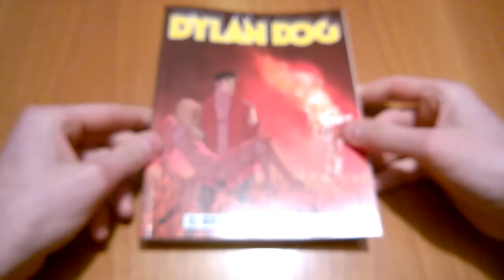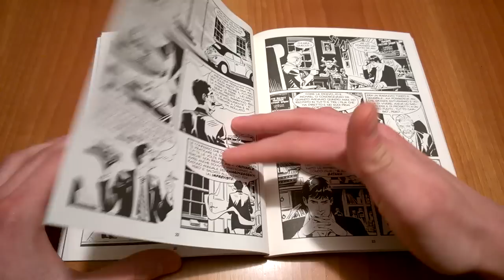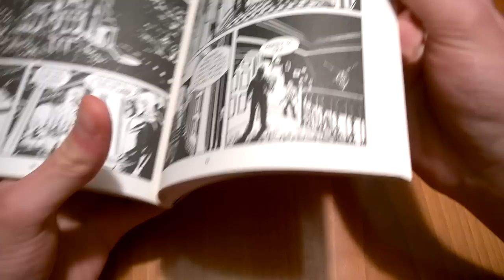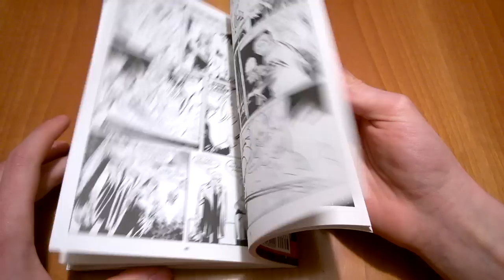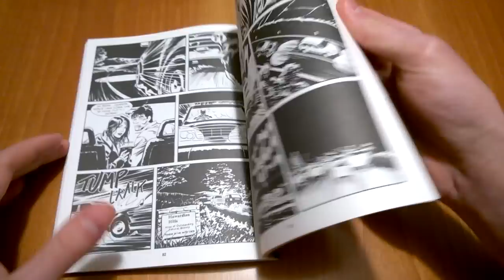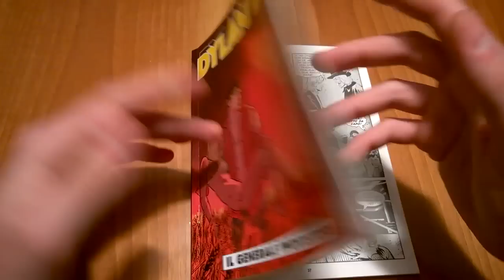Dylan Dog Mensile N° 353 - Il generale inquisitore: Recensione